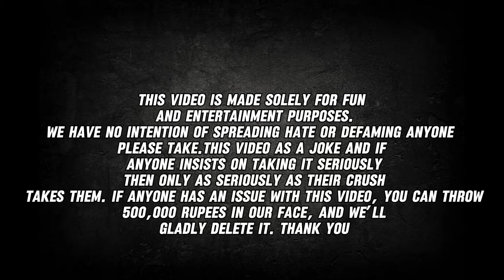Nibba nibbi ka new drama 💔😈😂 || saifeena and subhan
nibba nibbi new drama breakup

nibba nibbi roast video
nibba nibbi roast new video
nibba nibbi roast short video
nibba nibbi ki roast video
nibba nibbi breakup roast video
nibba nibbi funny videos roast
nibba nibbi viral video roast
safina roast video
saifeena subhan roast video
saifeena subhan roast
Saifeena subhan exposed
Saifeena subhan official
time4fun exposed
time4fun official
time4fun roast
time4fun roast video
time4fun exposed video